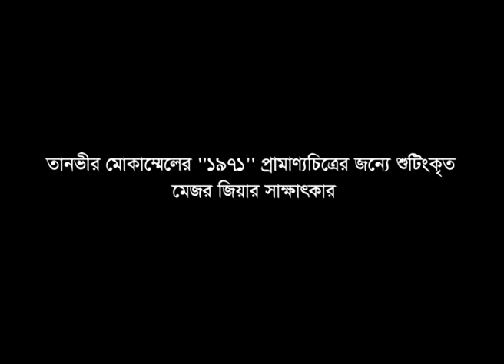Interview of Major Zia shot for Tanvir Mokammel's mega-documentary film “1971”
Major Zia was the sub-sector commander in Khulna during the 1971 liberation war and fought in the Sundarban region. In this video Major Zia tells about his experiences during the 1971 war.